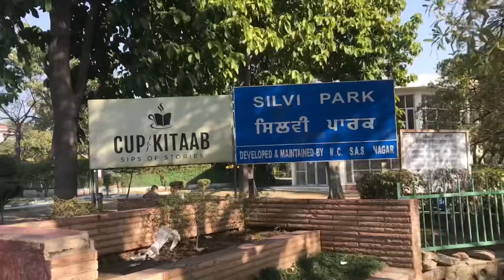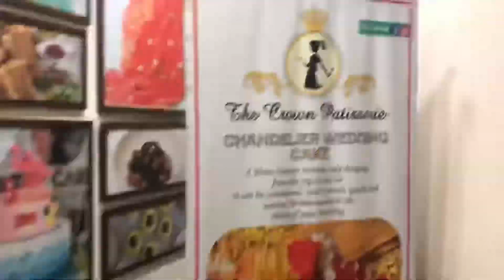Sector 17 da healthy and tasty cafe - The Crown Patisserie | Desi Punjabi Vlogs | MDDV020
Memory Dump Desi Vlogs brings you another Chandigarh's Vlog. Visiting The Crown Patisserie with Kanwar Brar. Hope you enjoy ❤️